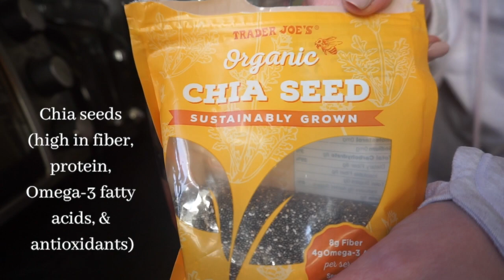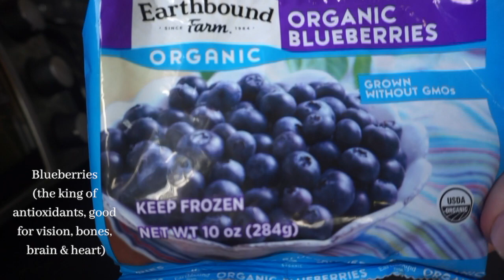New Journey: Wellness, Travel, Fitness & more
Welcome to my first official vlog of my new journey! See what I'm up to, try out a superfood smoothie recipe and see a leg & booty workout!